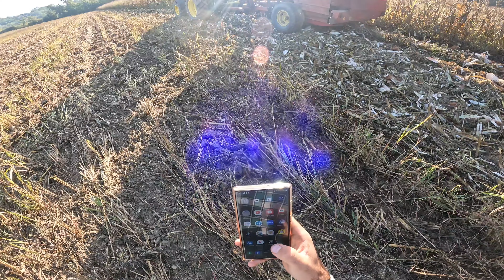Tractor-vlog-John Deere 5100M-Culegatoare-Zmaj-Zemun-223-La cules porumbul din anu 2024 ep16